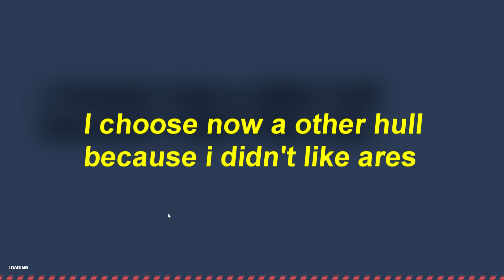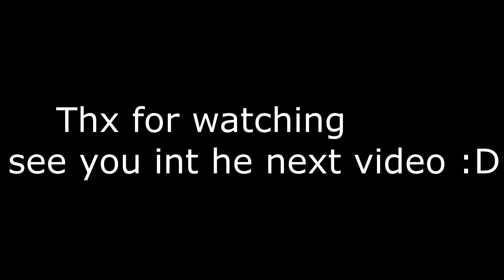Tanki Online With my girlfriend!!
Edit program: Sony vegas pro 14